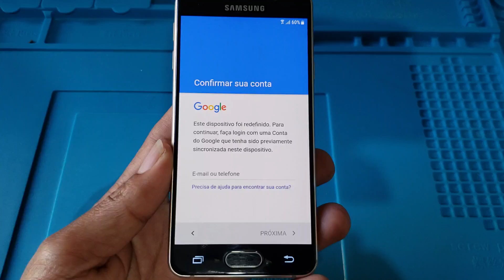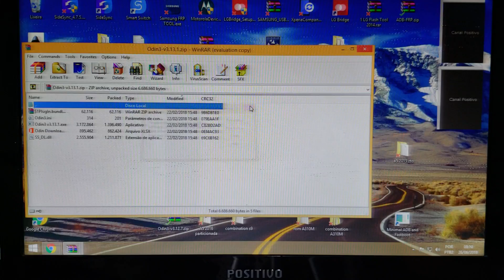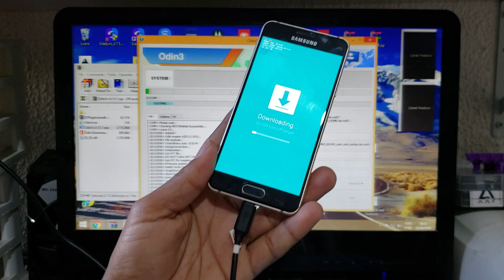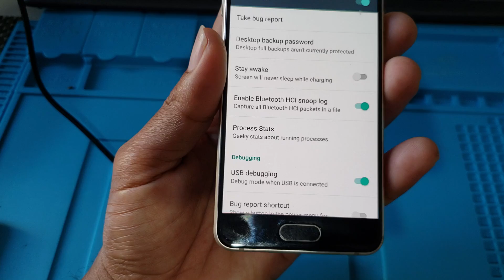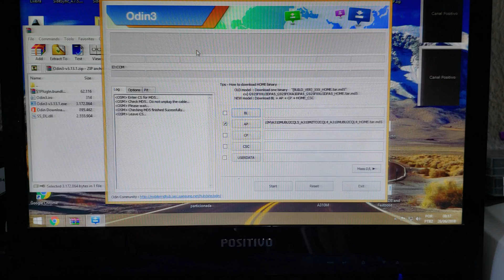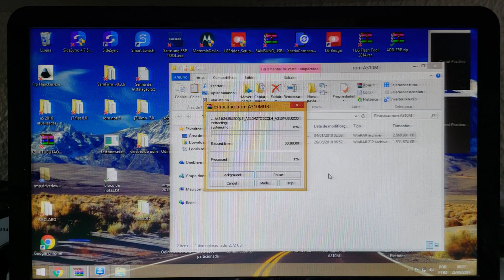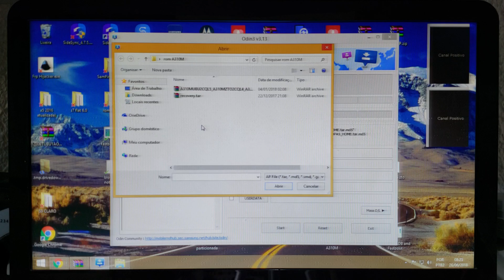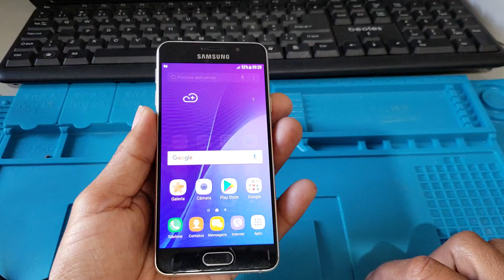Desbloqueio conta Google A3 (6) A310M combination com algumas técnicas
Como remover conta Google A3 (6) A310M Android 7.0 como algumas dicas  frp bypass Google Account via combination

Atenção pessoal deixando aqui vídeo atualizado sem computador sem PC desbloqueio conta Google A3 2016 clique aqui no link depois que chega na internet aí é mais fácil para vocês👇